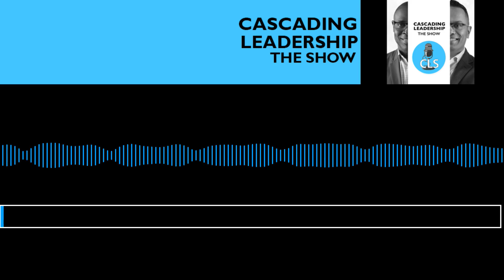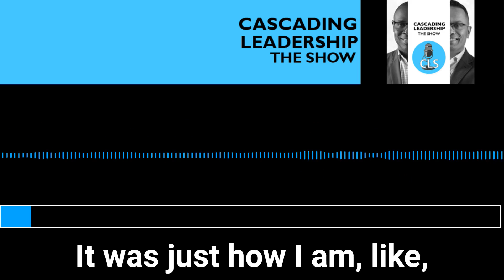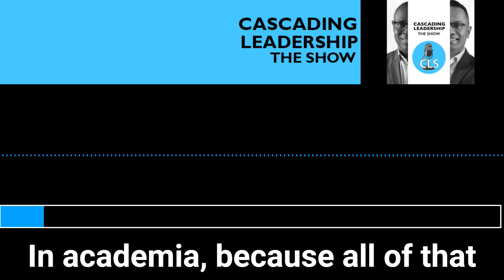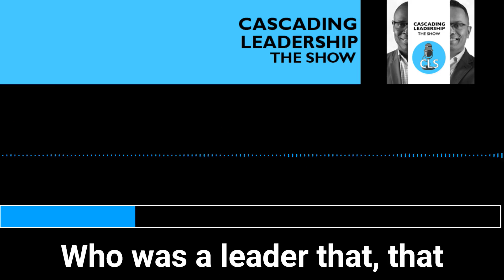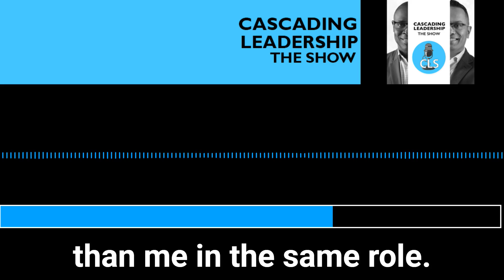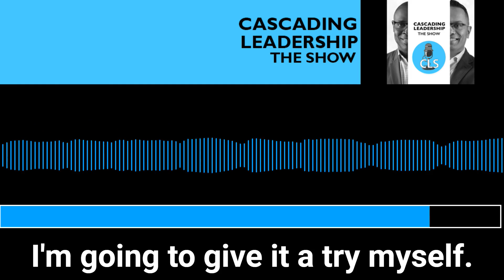Cascading Leadership Episode 5 All About Dr Jim Part 2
How did Dr. Jim's immigrant experience and working class upbringing shape his early career and leadership philosophy?